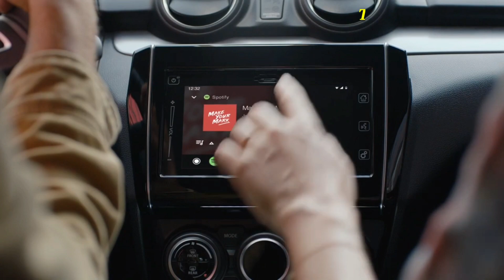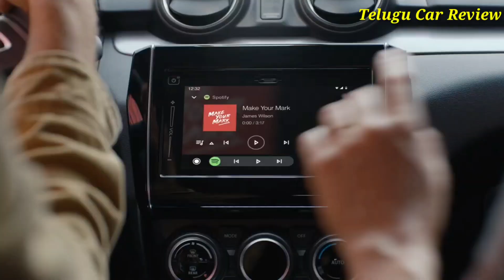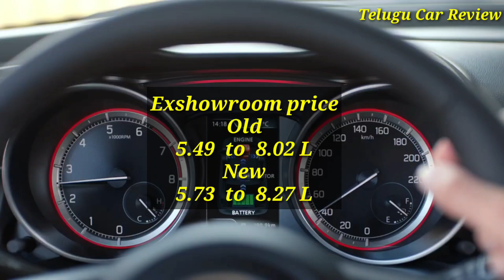సరికొత్తగా SWIFT 2021 వచ్చేసింది | All Details About New Swift | Telugu Car Review